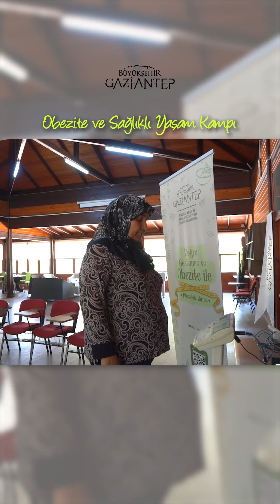Obezite Kampımız nasıl mı geçiyor? 🎥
“Kilomun düşmesini ve oğlumun düğününde kayınvalide olarak oynamayı hedefliyorum”.

Obezite ve Sağlıklı Yaşam Kampı ile sağlıklı yaşama adım atın, çocuğunuzun düğününde oynama hayalinizi gerçekleştirin! 🙂💃🏼

Uzman diyetisyenler, fitness eğitmenleri ve psikologlarla, kişiselleştirilmiş programla ideal kilonuza kavuşun.